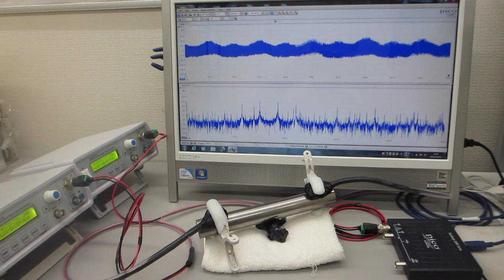基礎実験：オリジナル超音波プローブによる、表面弾性波の非線形伝搬制御技術（超音波システム研究所）